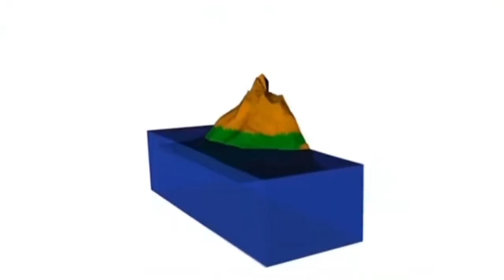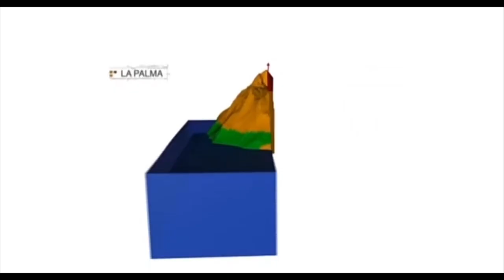LA PALMA VOLCANO DOCUMENTARY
Video about *La Palma Volcano Documentary*
La Palma in the  *Canary Islands*  could *Fall into the Sea*  and cause a  *La Palma Tsunami*
TIMESTAMPS
00:10  Scientists warn it’s only a matter of time until it happens
00:19  The Volcanic island of La Palma
00:35  Eruptions in the past 60 years have jolted the island to the core
00:40  Creating fault line crack you can walk through along the islands spine
00:59  Geologist Bill McGuire say pressure could build up
1:03  in a future eruption and crack open
the island along this fault line
1:15  The fault is so long, when it cracks open
1:19  500 billion tonnes of rock will slide into the ocean
1:32  If anybody’s heard the noise by rocks sliding against each other
1:39  I imagine a million fingernails scraping down a blackboard
1:45  The slide would reach a speed of more than 220 mph
1:58  it would have displaced something like half a mile of water
2:10  Maguire believes the impact will create a dome of water nearly
2:15  3000 feet high
2:17  A massive rock, bigger than Manhattan
2:19  When it collapses it will generate an Ocean Wide Tsunami
2:30  The vast amount of energy pumped into the ocean will create
2:35  A Mega Tsunami
2:38  Tsunami waves reaching out in all directions
2:46  They could travel 4000 miles
2:48  Eastern Seaboard of the USA
2:52  Losing some but not all of their power along the way
3:08  individual particles in the water will transmit energy to one another
3:22  Just as energy moves through snooker balls
3:25  The landslide energy transfers from water particle to water particle
3:33  As the landslides energy approaches the coast
3:37  It builds up into a massive wall of water

a Computer Simulation of what it will look like if the  *Flank Collapses*  into the  *Sea*

The island of *La Palma - Canary Islands*
is at risk of a large  *landslide*  which could cause a Tsunami in the Atlantic Ocean

the  *Volcano La Palma*  could cause a  *Massive Tsunami*  that would cause widespread destruction

*La Palma* is a  *basaltic shield volcano* in the Canary Islands. Like Hawaiian volcanoes, La Palma typically *erupts lava flows*

Scientist  *Simon Day*  claims that the *collapse*  of the massive Cumbre Vieja ridge on the island of La Palma could cause a  *massive tsunami*  that would cause widespread destruction on the eastern coast of *America* where 40 million people live.

In 2001, an academic paper suggested that collapse of La Palma could result in *tsunami waves* up to 25 m (about 80 feet) high along the east coasts of North and South America.

la palma volcano activity 2021  la palma volcano 2021 la palma documentary la palma tsunami documentary la palma tsunami bbc la palma earthquake Where is a la palma volcano Where is a la palma documentary